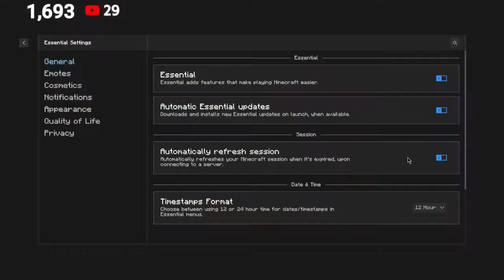1700 Subs Stream? | PVP Legacy